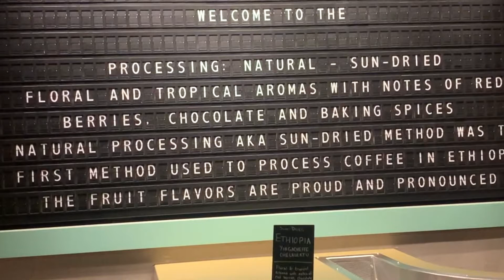Así es el Starbucks más grande del mundo - (Chicago 4)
Un recorrido por starbucks reserve roastery de Chicago, el más grande y lujoso del mundo. Se ubica en la Avenida Michigan.